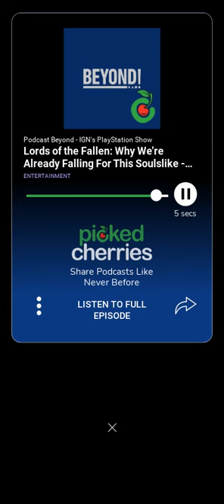Lords of the Fallen sneak preview on IGN Beyond podcast on Picked Cherries 🍒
🎙️ LORDS OF THE FALLEN sneak preview!

Podcast Beyond - IGN's PlayStation Show is the place where we break down all the latest Sony news, share our impressions on what we're playing and celebrate the fun and camaraderie of gaming.

🍒Listen to this shareable 60 second cherry and SHARE PODCASTS (and gaming) LIKE NEVER BEFORE

🎧Download your new favorite podcast player app - Picked Cherries (iOS and Android) to listen to full episodes